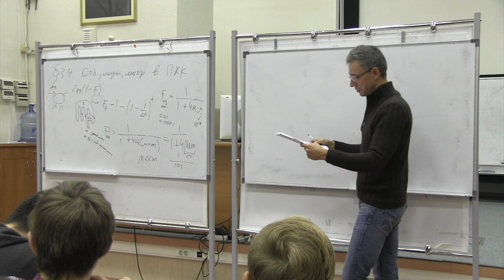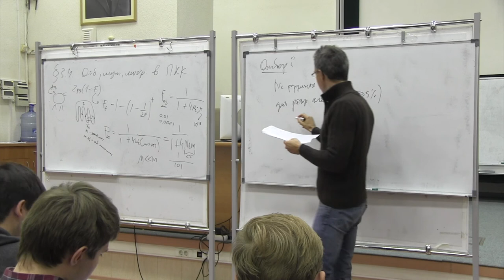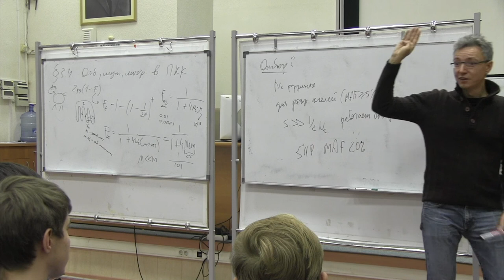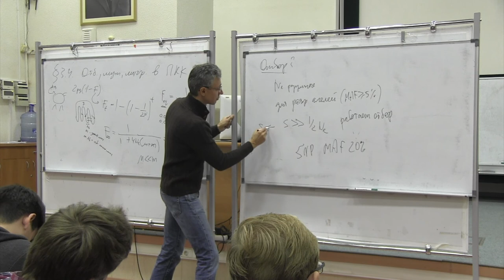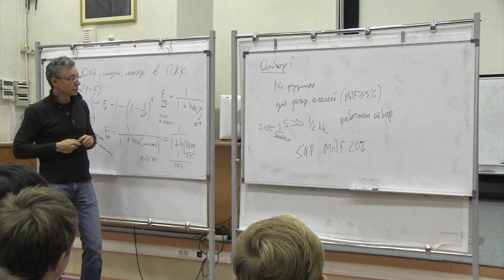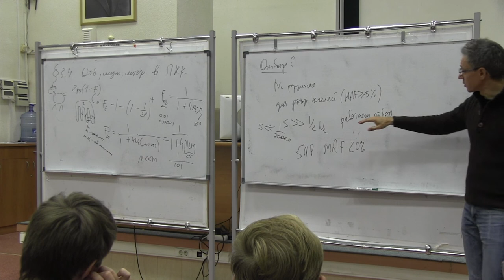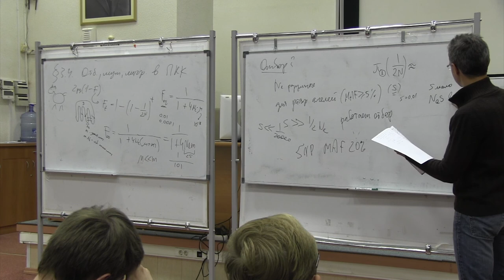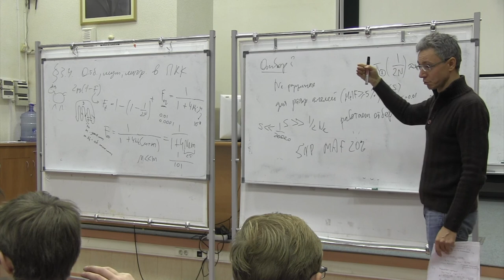3. Гены в популяциях конечного размера. 3.5. Отбор.